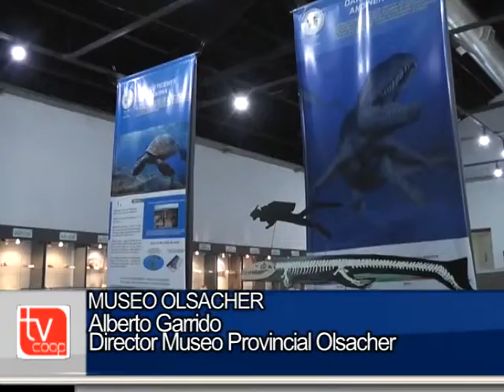Museo Olsacher renovó su exposición